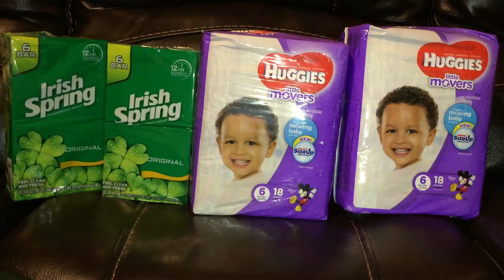Estoy de regreso 👋 esta es mi compra en cvs 5/27-6/02-2018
Feliz semana a todos!💐😊